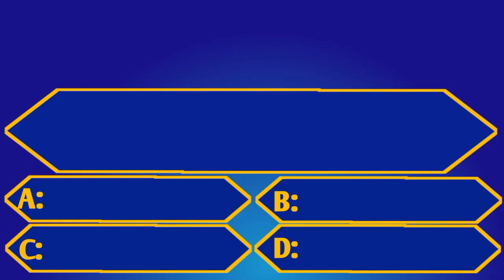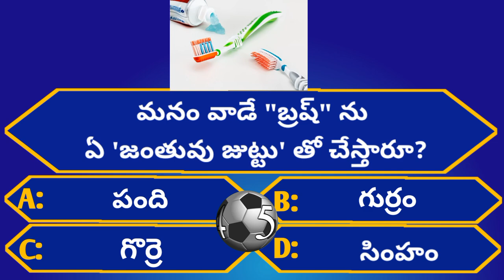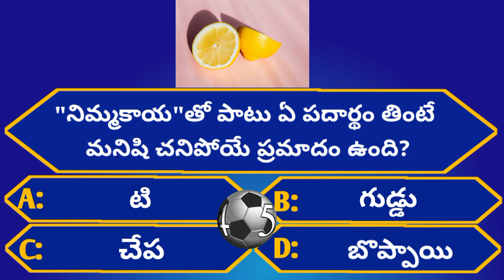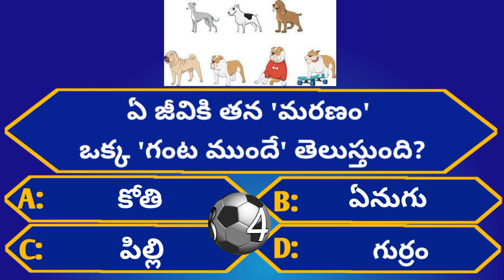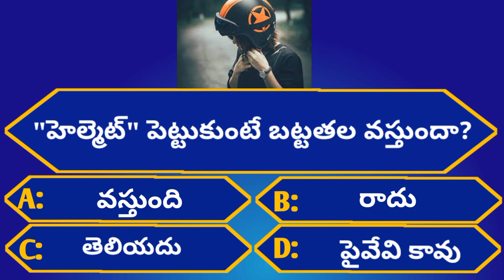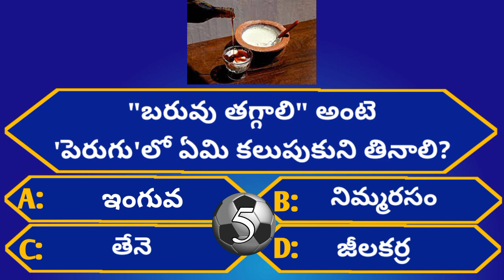Intresting Health GK Questions|Unknown Facts|Episode-77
THANKYOU